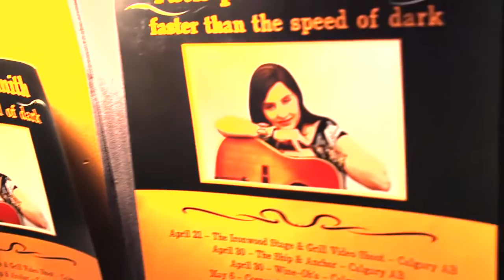Ruth Purves Smith Break In The Line